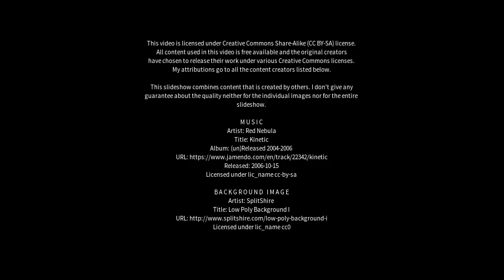Best places to visit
Best places to visit - Gejiu (China) Best places to visit - Slideshows from all over the world - City trips, nature pictures, etc.